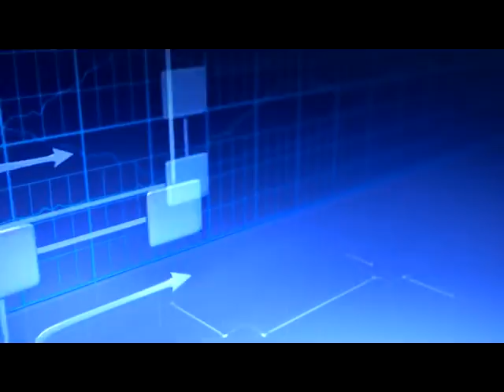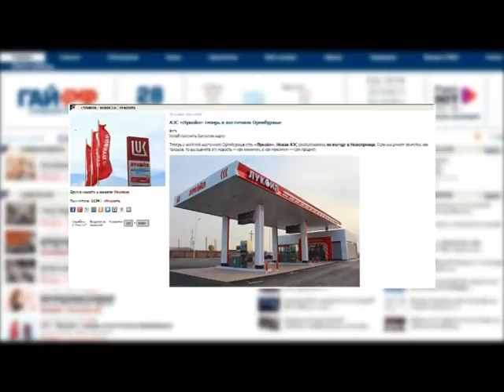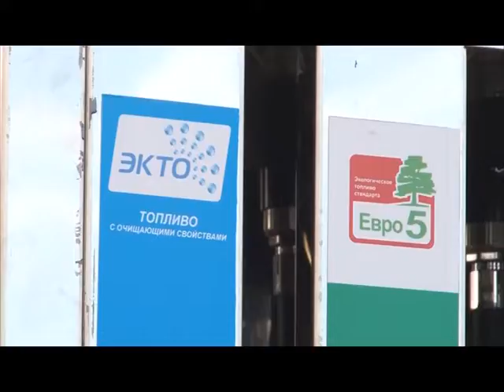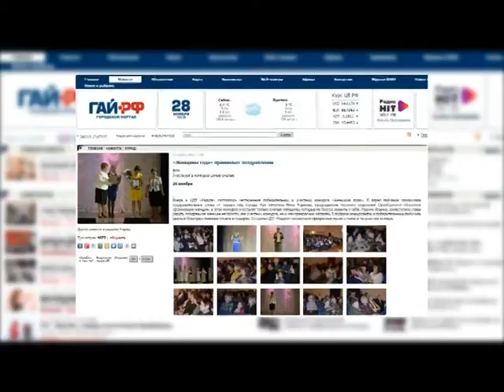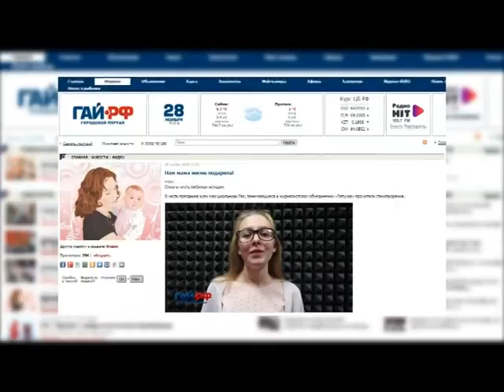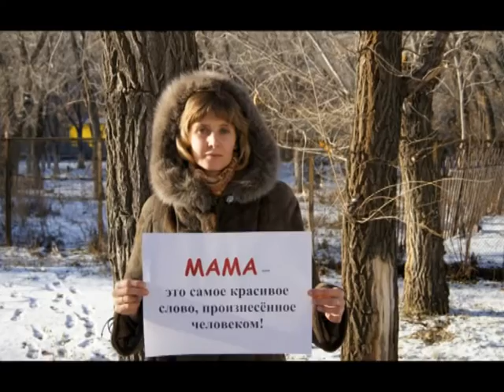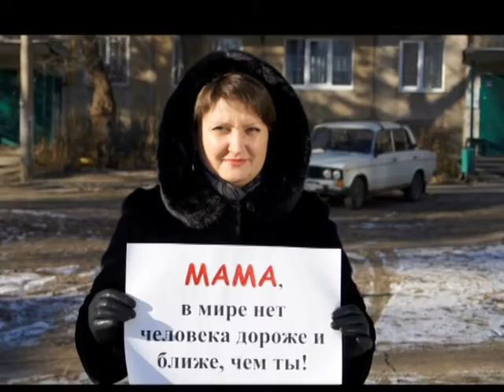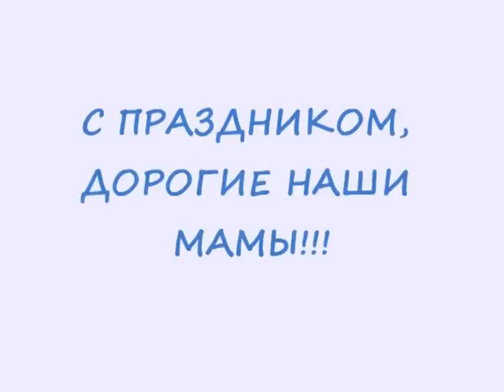ВЫПУСК 28 НОЯБРЯ mp4